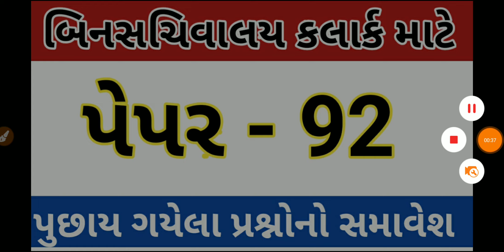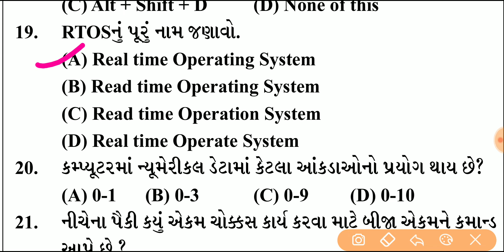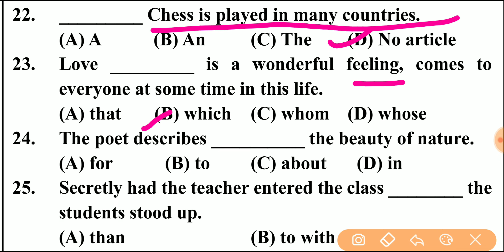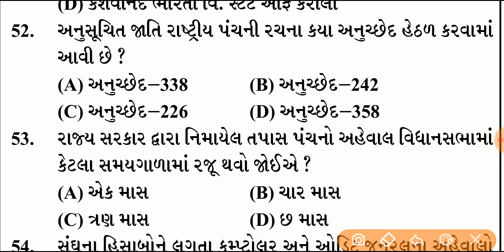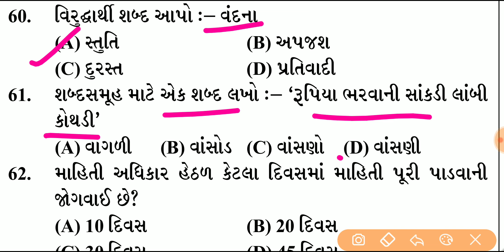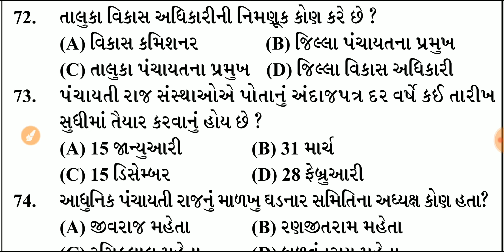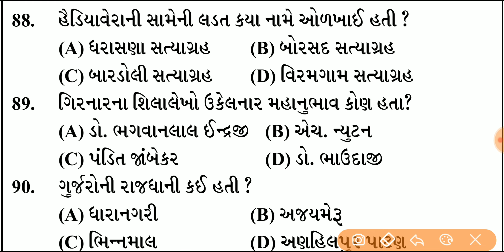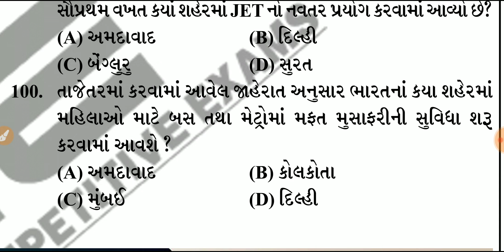bin sachivalay clerk model paper 92|bin sachivalay clerk bharti 2019|bin sachivalay exam preparation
bin sachivalay clerk and office assistant model paper, bin sachivalay clerk exam model paper solution 2019

bin sachivalay clerk and office assistant model paper, bin sachivalay clerk exam paper solution 2019
bin sachivalay clerk bharati 2019|| bin sachivalay model paper|| clerk model paper||

bin sachivalay
bin sachivalay syllabus
bin sachivalay clerk exam paper solution
sachivalay model paper 2019